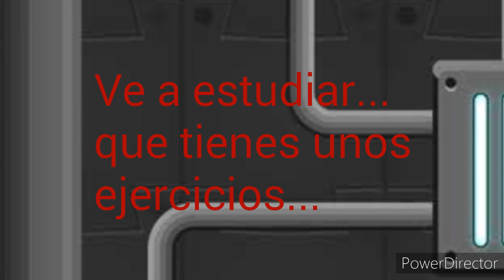24 Hrs Con Nuestras Creadoras Y Confrontation CutMan Vs Monster Cutman 1/2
El Monter CutMan venia de un juego que es el mod de Baldi